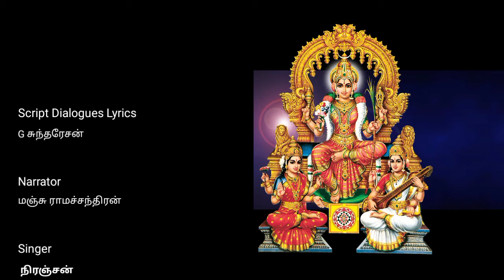- Soundarya Lahari Sanskrit Slogas.57 & 58- With Tamil Lyrics. Kavinjar Sundaresan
SRI Adhi Sankarar’s Soundarya Lahari  57 & 58- With Tamil Lyrics.
Narrator:           Manju Ramachandran.
Tamil Lyrics      Kavinjar Sundaresan.